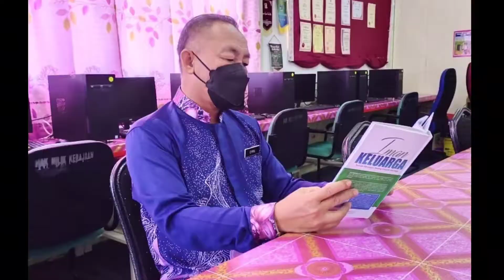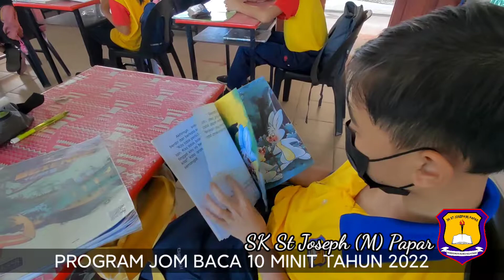PROGRAM JOM BACA BERSAMA 10 MINIT 2022 - SK ST JOSEPH (M) PAPAR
PROGRAM JOM BACA BERSAMA 10 MINIT PERINGKAT NEGERI  SABAH 2022
DI SK ST JOSEPH (M) PAPAR

MEMBACA JAMBATAN ILMU